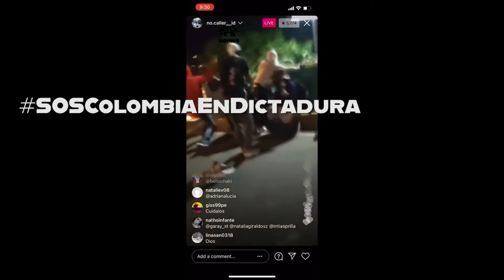Colombia en 15 minutos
Entrevista de Maria Galeazzi, de radio Unco Calf 103,7 mhz @universidadcalf a Paula Companioni, de la Agencia Colombia Informa @Col_Informa